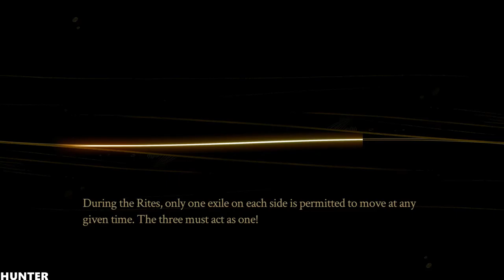Pyre Gameplay RX 580 & INTEL I7 7700K (1080p) LET"S PLAY